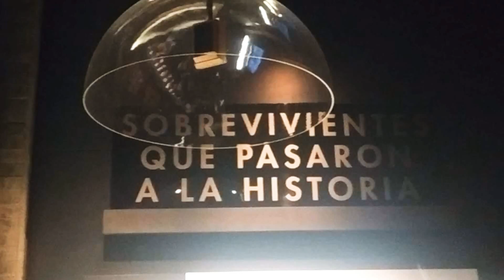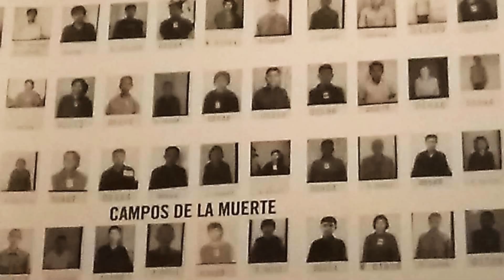Museo I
Memoria y Tolerancia
Alameda Central, Centro Histórico Cuauhtémoc CDMX